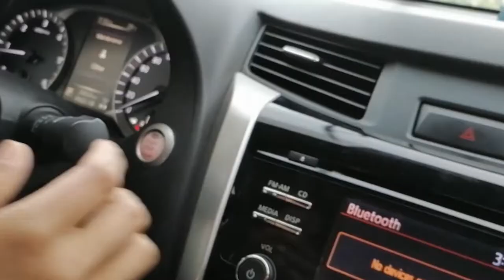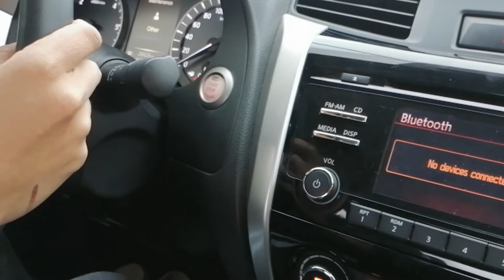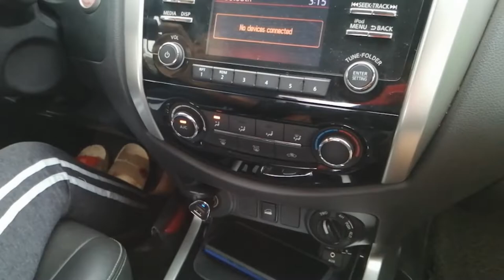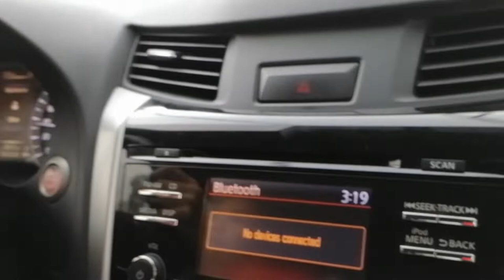Some tips on how to drive an automatic car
Please watch this video, i hope u enjoy this.